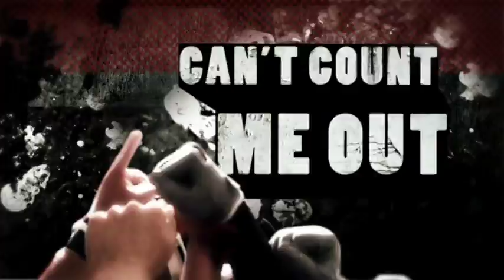WKU Football 2010 Intro Video